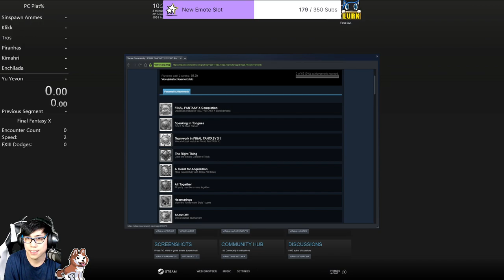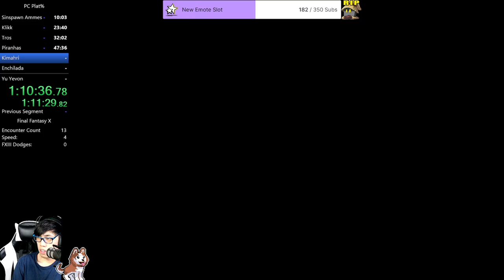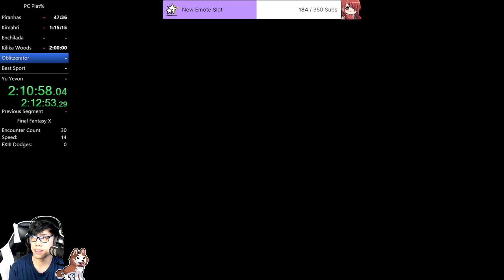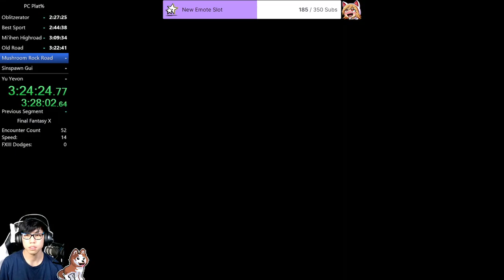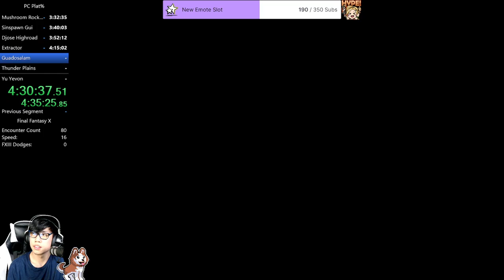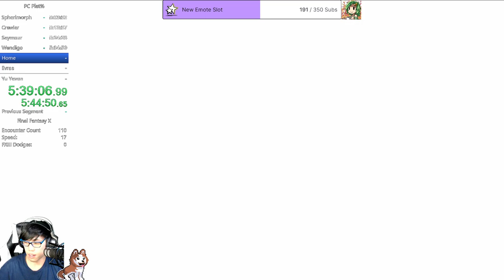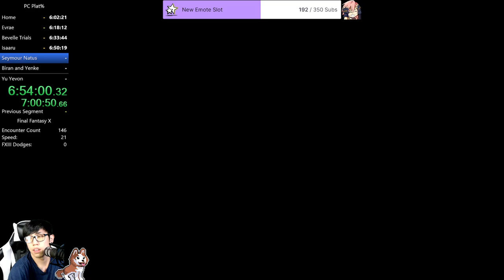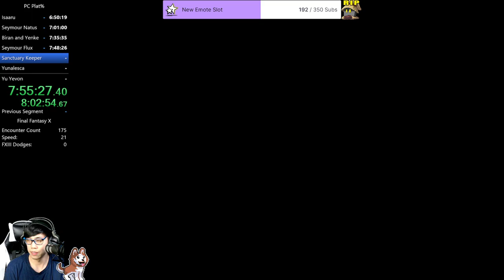FFX PC Plat% Speedrun [34:32:32 w/o loads] (Part 1/6)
Platinum (All Achievements) Speedrun of the Steam version of FFX. This was done thanks to the support of my viewers. This was done before all the tracking came out, so there's some improvement to be made next year maybe. Due to internet problems this is not single segment timer-wise, but my insanity surely was a segment that was endured in a single sitting.